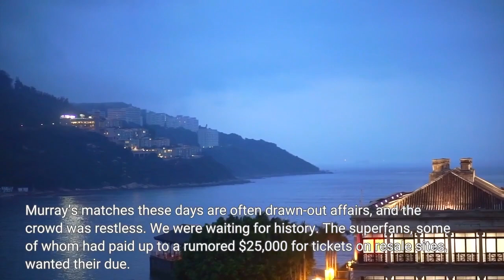How Roger Federer Waved Goodbye to Tennis in Style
The steep-sided bowl of the stadium was packed, bathed in the blue and red light of the two team colors of the Laver Cup. The high-octane event—all dry ice and pounding techno; not exactly Wimbledon Centre Court—is a team format, played over three days. But ever since Federer’s retirement was announced last week, every ticketholder knew this was no longer about Team Europe or Team World. This was Roger’s night. One last match, partnering Rafa Nadal in doubles. A bowing out of Federer’s own design. Apparently, nobody had told Andy Murray. At almost 10 p.m., three hours after the official start time, that other great tennis player was finally beaten in the first singles tie of the evening, by the Australian Alex de Minaur, representing Team World. Murray’s matches these days are often drawn-out affairs, and the crowd was restless. We were waiting for history. The superfans, some of whom had paid up to a rumored $25,000 for tickets on resale sites, wanted their due. Tantalizingly, Federer had been there all evening on the Team Europe bench, alongside a supergroup of fellow players including Rafa Nadal and Novak Djokovic, shouting encouragement to the Brit. The Laver Cup is partly Federer’s creation, and he plays a managerial role; a host of the event as well as a participant. But we had come to see him with a racquet in hand, not standing on the sidelines. He knew the gravity of the occasion too. “I enjoyed tying my shoes, one more time,” he said later of those final pre-match moments. By the time Federer and Nadal bounded onto court, late in the evening, the crowd was already on its feet. A thrilling scream, that became a whoop and then a roar. A thick forest of camera phones. At the front, Robert Federer, Alexander Zverev, Stefan Edberg, Rod Laver. As the decibels fell, and the old rivals and friends were warming up slices and smashes, one began to wonder: How will the 41-year-old play? Will his much-surgeried knee collapse after one stretched forehand? Will his reactions—after 14 months away from the sport—seem tragically depleted? Of course, it was never going to end in pathos, even if ultimately the American duo of Frances Tiafoe and Jack Sock (both skillful at doubles) outplayed the older men. Federer might have lost his physical invincibility, but his touch was there. After a few nervy moments, the Fed serve—that most fluid of arabesques, his left hand pointing at the perfectly tossed ball—was as lethal as ever. And when Rafa unleashed the deep topspin, backed up by Federer’s angled volley at the net, their combined talent was sublime. For two hours, the weight of the occasion threatened to overwhelm the match.